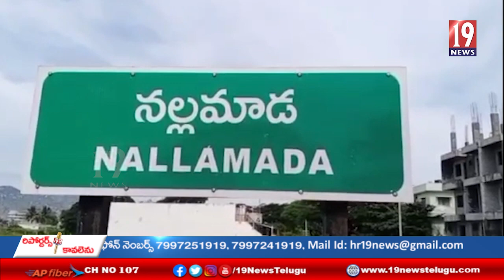అనంతపురం జిల్లాలో విస్తారంగా వర్షాలు.పొంగిపొర్లుతున్న వాగులు వంకలు. నీట మునిగిన వరి పంట-